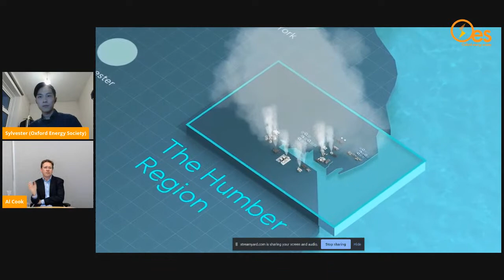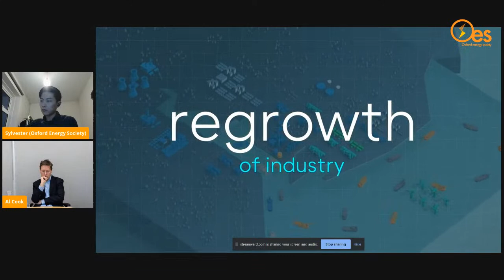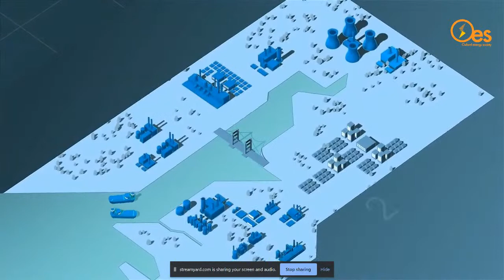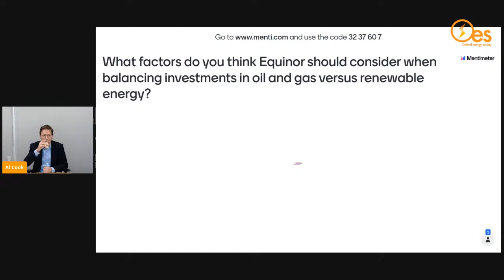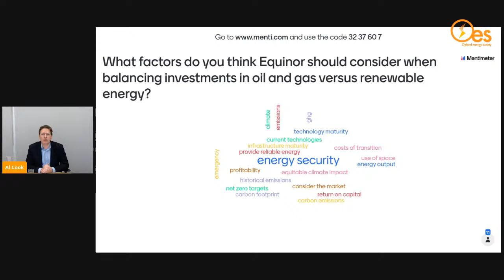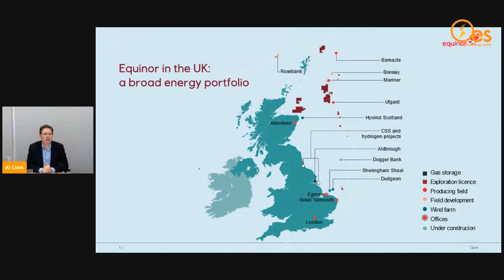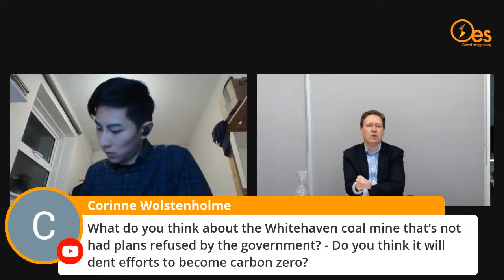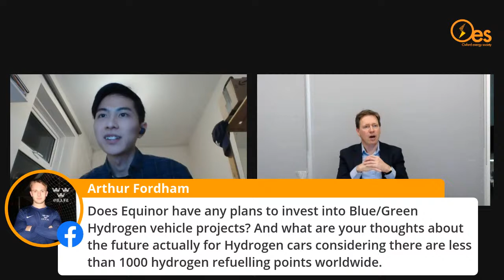Week 3: Blue Hydrogen and CCS (and their role in the pathway to Net-Zero)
Al Cook is the Executive Vice President for Development and Production International at Equinor. In that role, he holds responsibility for Equinor’s international operations. In addition, he leads global strategy, sustainability and business development.

In the UK, Equinor is involved in a significant number of Net Zero projects. A key example would be the H2H (Hydrogen to Humber) Saltend project. Here, hydrogen will be produced from natural gas, with the associated carbon emissions captured and permanently stored offshore in the Southern North Sea. That blue hydrogen will then be used to create UK’s first net-zero industrial cluster.

In this talk, Al would discuss the opportunities in both Blue Hydrogen and CCS. He will also discuss their necessity to a net-zero carbon future as well as how Equinor’s operations in the UK are contributing to that future.